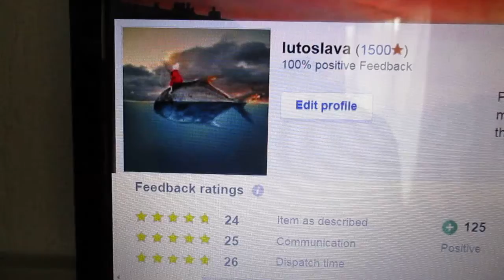Mary Boys comics and t-shirts on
We ship worldwide. Limited amounts.